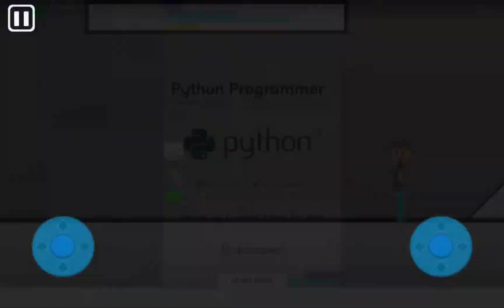October 25, 2022